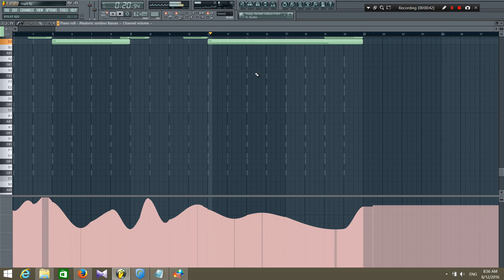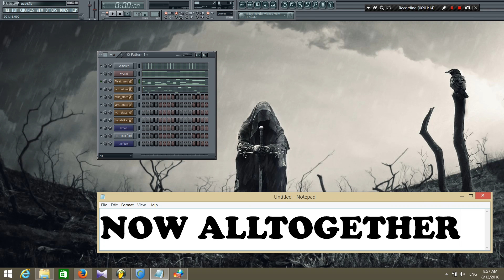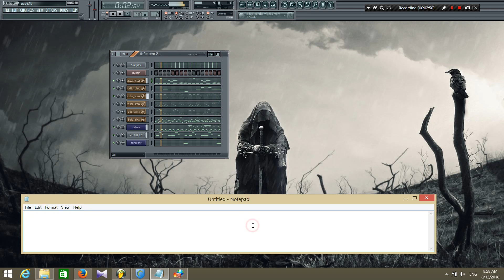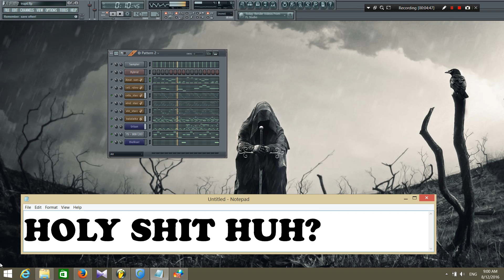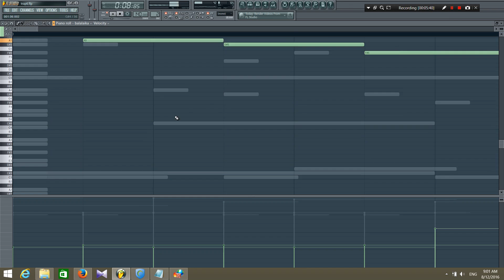BEST Epic trap hiphop beat Fl studio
HAHA , ehem! hello every one , this music created about 1 year ago with me :) this video doesn't contain mixed music , so ... i hope you like it !